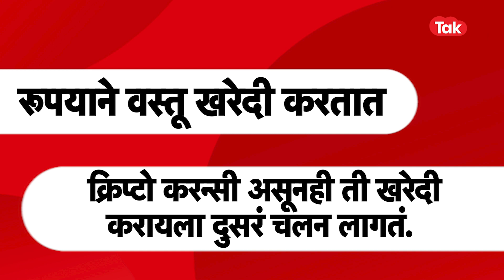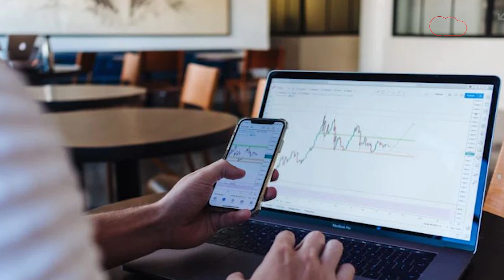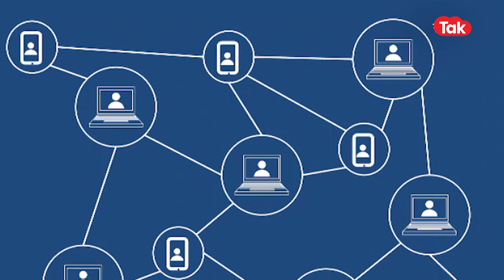Cryptocurrency आणि Indian Rupee मध्ये फरक काय? तुम्हाला क्रिप्टोकरन्सी कशी वापरता येणार RBI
क्रिप्टोकरन्सीला भारतात व्यवहारांसाठी मान्यता मिळणार का? क्रिप्टोकरन्सी आणि रूपयामध्ये फरक काय? क्रिप्टोकरन्सीवर भारत सरकार आणि रिझर्व्ह बँक ऑफ इंडियाचं काय म्हणणं आहे? क्रिप्टोकरन्सीचे व्यवहार कसे चालतात असे असंख्य प्रश्न सामान्यांना पडू लागले आहेत, आणि याच प्रश्नांची उत्तरं आज समजून घेणार आहोत. मोदी सरकार हिवाळी अधिवेशनात प्रायव्हेट क्रिप्टोकरन्सीवर बंदी आणण्याच्या तयारीत आहे, आणि रिझर्व्ह बँकेच्या डिजिटल करन्सीला चालना देण्यासाठीचं विधेयक संसदेत मांडलं जाणार आहे. एक गोष्ट निश्चित होतेय की क्रिप्टोकरन्सीच्या व्यवहारांबाबत सरकार काहीतरी ठोस कायदे-नियम आणण्याच्या विचारात आहे. पण मोदी सरकारच्या प्लॅनआधी क्रिप्टोकरन्सीबाबतच्या काही बेसिक गोष्टी जाणून घेऊयात.